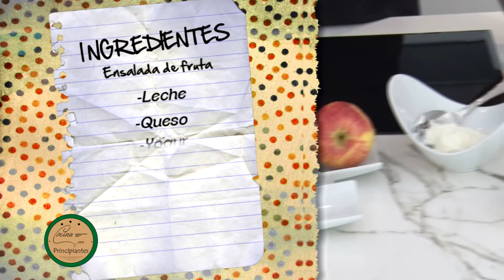COCINA PARA PRINCIPIANTES. 15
En esta época lo más apropiado son las ensaladas y esta de frutas está riquísima, como plato único o como postre especial.